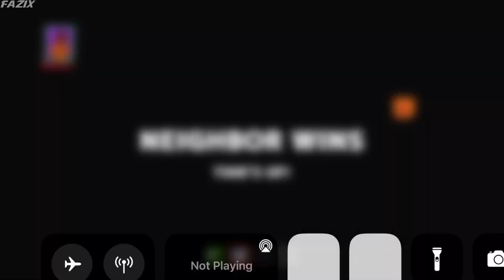Secret Neighbor Gameplay Walkthrough Part 1 (IOS/Android)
My YouTube Equipment's:
Device 1: Iphone 11 pro max
Device 2: Iphone 8 plus
Device 3: Asus Rog Phone 3
Recording Device: Elgato HD60S Plus
Software For Editing: Adobe premiere pro cc
For Thumbnails: Adobe Photoshop